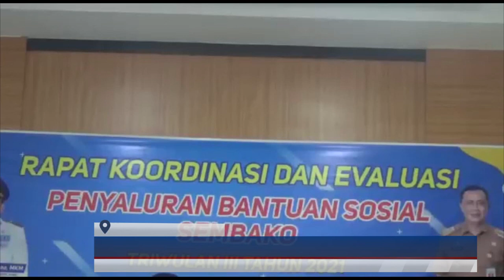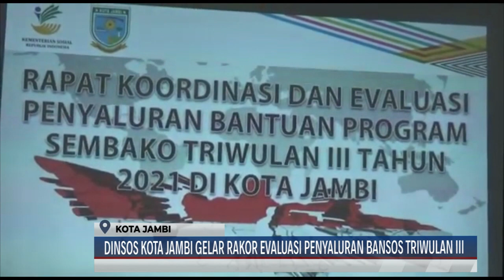(18/10/21) DINSOS KOTA JAMBI GELAR RAKOR EVALUASI PENYALURAN BANSOS TRIWULAN III